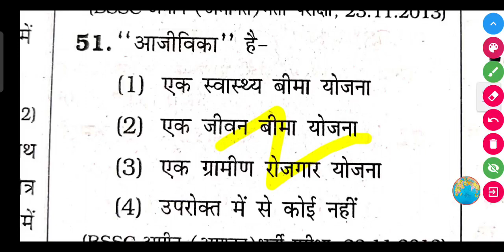"आजीविका" क्या है- (1) एक स्वास्थ्य बीमा योजना (2) एक जीवन बीमा योजना (3) एक ग्रामीण रोजगार योजना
"आजीविका" है-

(1) एक स्वास्थ्य बीमा योजना

(2) एक जीवन बीमा योजना

(3) एक ग्रामीण रोजगार योजना